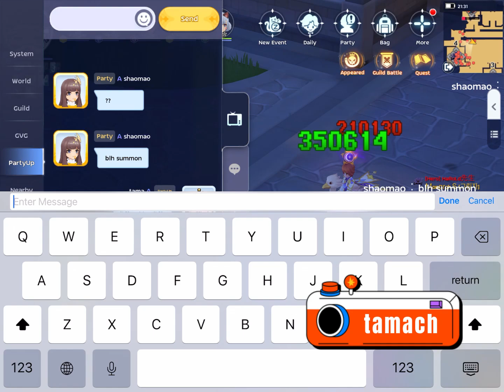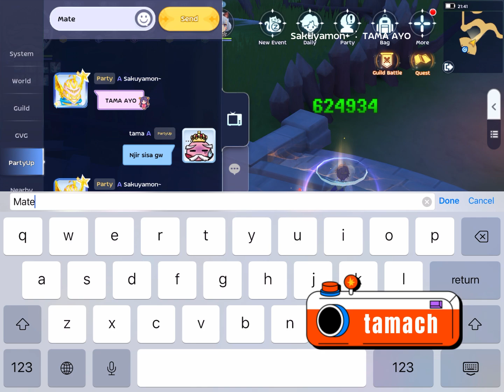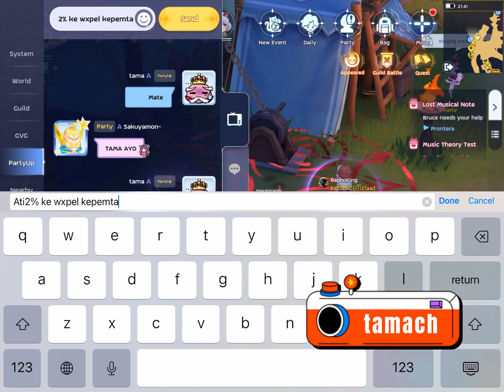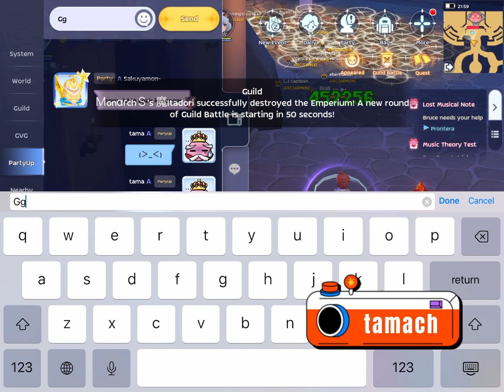Ragnarok M WOE: ARC | OXOX SZ Infinite Monarch Gottheit Exodiac ANONYM | Jul 18 | Chronomancer POV